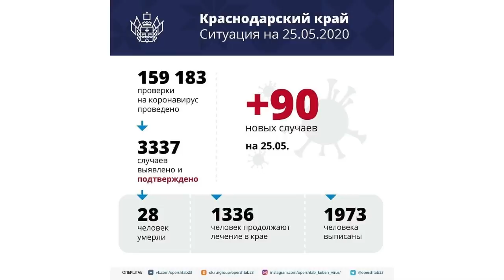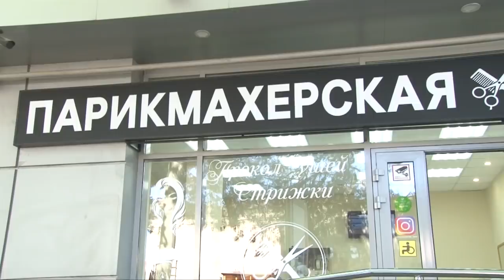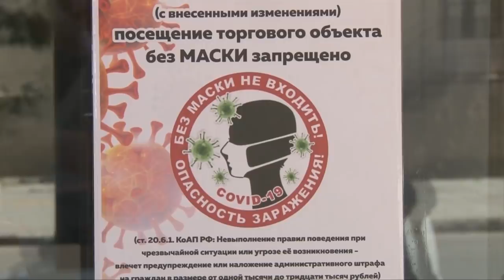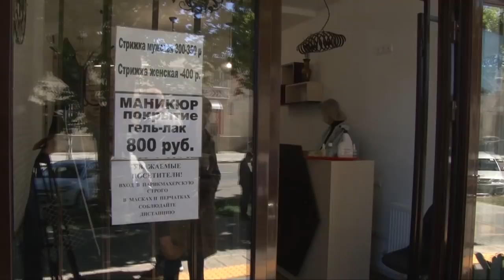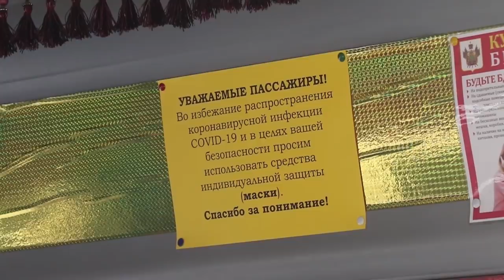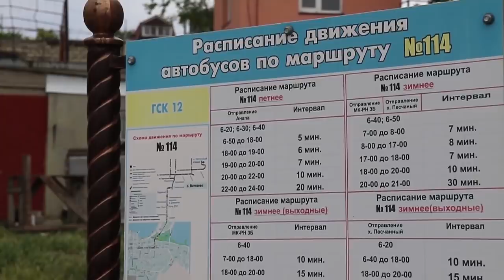Новости "Анапа Регион" от 25 мая 2020 года